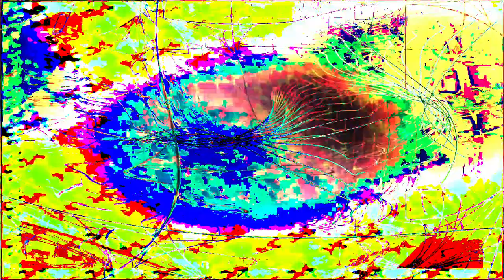Movie 24 07 06 08h59m29s